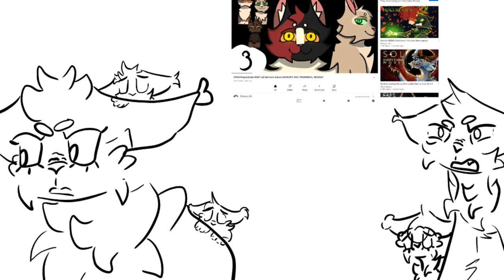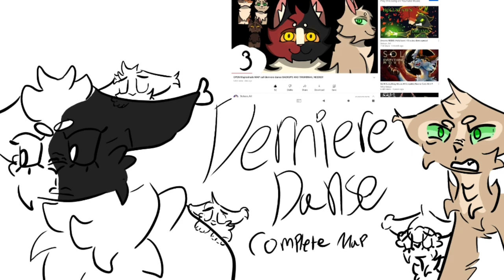Maple shade: {Derniere Danse Map} [Thumbnail entry.] For